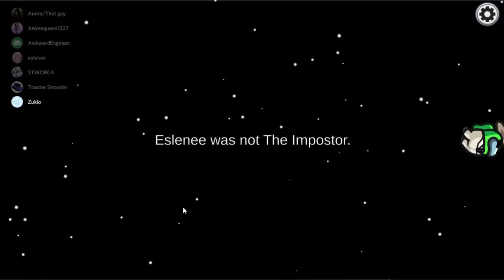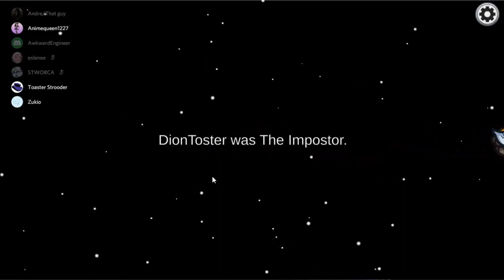Among Us - A Vote For Victory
This election matters!